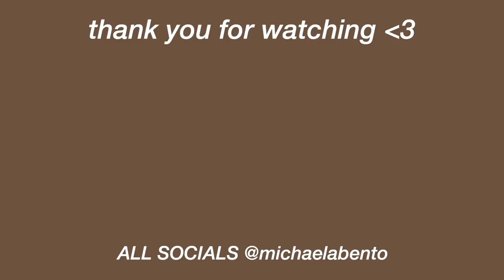My 7am productive morning routine